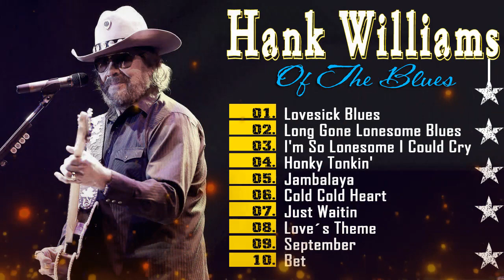Best Blues Music Hank Williams - Hank Williams Slow Blues Songs 60’S 70’S